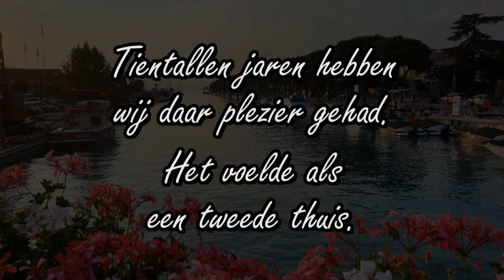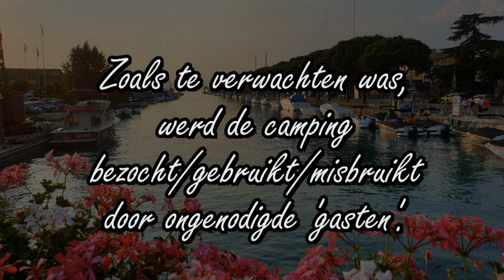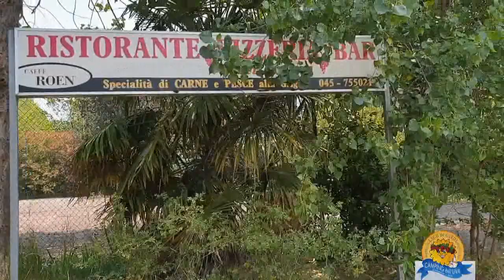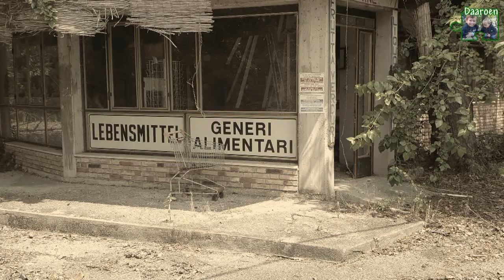Urbex | In loving memory: Camping Dell'Uva (Gardameer Italië)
Het heeft, emotioneel gezien, veel moeite gekost om deze video te maken.

Weet eigenlijk ook niet, wat ik er verder over moet zeggen/schrijven.

Behalve: Bekijk ook het einde van de film!

In loving memory: Camping Dell'Uva

Urbex - Urban exploring